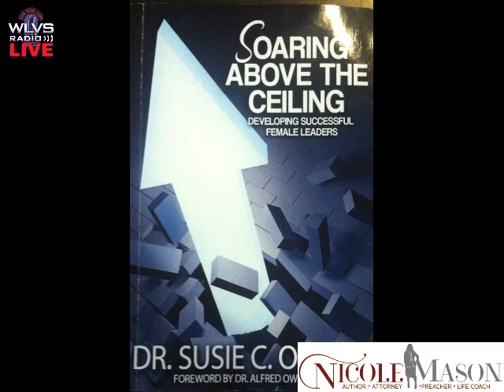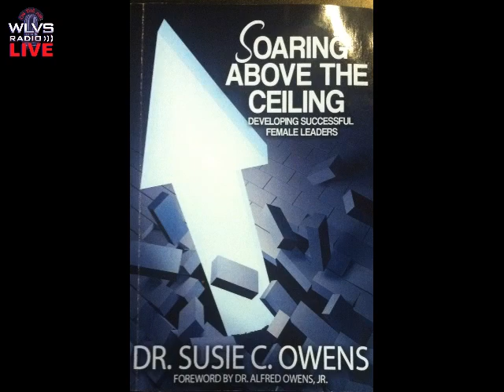The Nicole Mason Show 01-06-2015 Dr. Susie C. Owens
Interview with Dr. Susie C. Owens, Co-Pastor, Greater Mount Calvary Holy Church.  To purchase a copy of Dr. Owens' book, Soaring Above the Ceiling, please go